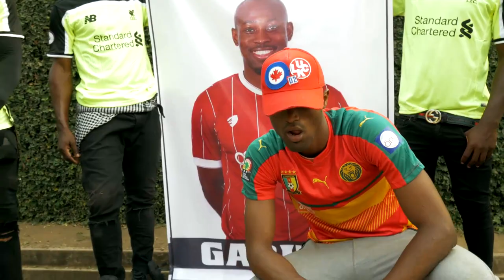Garita video viral by Real Dream(video non officielle)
REAL DREAM